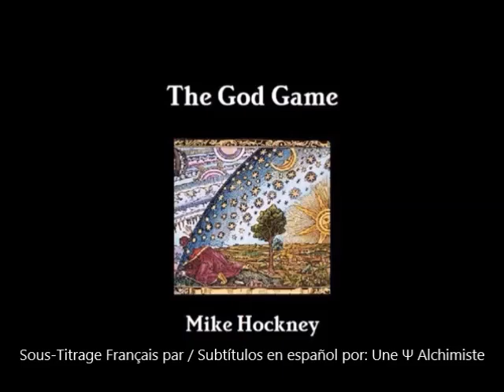👉We're All Beaten Staggering Odds by Coming Here (In 🇬🇧 with 🇫🇷 Subs subtítulos 🇪🇸)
(In 🇬🇧 with 🇫🇷 Subs subtítulos 🇪🇸
This is only to encourage you to look into his work.
The god series Mike Hockney book 1
Excerpt
This channel (Une Ψ Alchimiste) is the public testimony of my personal growth and progression after "narcissistic" abuse, (to put it mildly) which started at a very young age.  I definitively am a self-made light bringer, not to mention first and foremost an autodidact.  I am an independent investigative researcher and was trained as a psychologist.  So far, I've read the first book of his collection thank you "Mike Hockney".

But this is only one Series, there are more Series.
They write under Various Pseudonyms: Mike Hockney, Steve Madison, Michael Faust, Joe Dixon, Adam Weishaupt, Dr. Thomas Stark, Jack Tanner. The Tanner Books are awesome, real alchemist.
Other good books:
Dr Thomas Stark 1) what is mathematics? 2) the greatest detective story never told, 3) base reality intimate existence et 4) traticus logical mathematicus how mathematics explains reality
+ Lucid Waking by Jack Tanner

I realized a while ago that they are not part of the Dark Illuminati running the show for they are the Pythagorian Illuminati, which made me very happy. These guys aren´t the bad guys, (the Pythagorian Illuminati) the concept of the Illuminati was heavy distorted by the catholic Church and other Influences back in the days, it´s the same with most of the Lodges and Secret Societies, most of them where corrupted and became Clubs for the Elites and Super-rich People, (the Dark Illuminati) so what was originally intended the help honest Seekers is now a dead end, at least in most Cases.

Hail to the Light Bringer, the  ♀ principle behind everything!
Namaste

1. Become a Channel Regular! This helps channel growth by giving a boost in the YouTube algorithms which means more people can find this content Also, I LOVE to hear from viewers so leave a comment/question! Join the discussion. Let me know what you like, don’t like, or want to see more of! I love to hear how the content is impacting the viewers ️